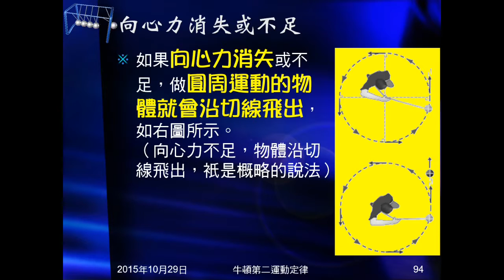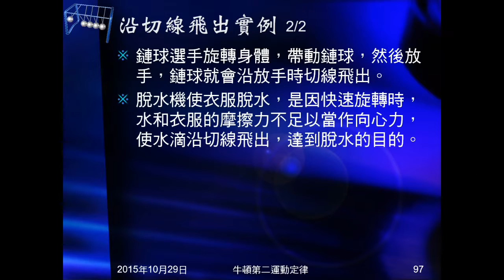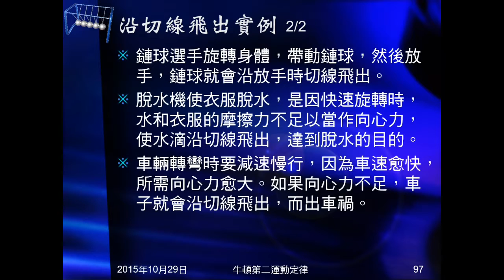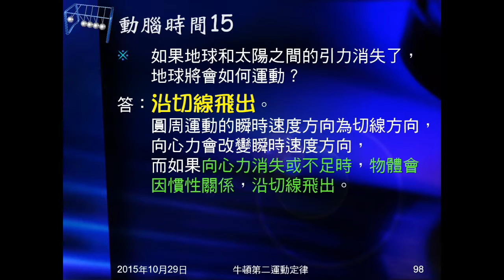104學年國三理化＿牛頓運動定律39：向心力消失；沿切線飛出實例；動腦時間15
說明向心力消失或不足會發生的事，介紹沿切線飛出實例。動腦時間15問如果太陽與地球的引力消失，地球將如何運動？